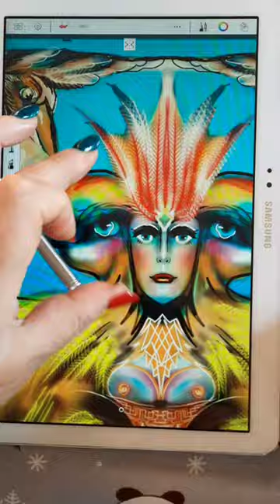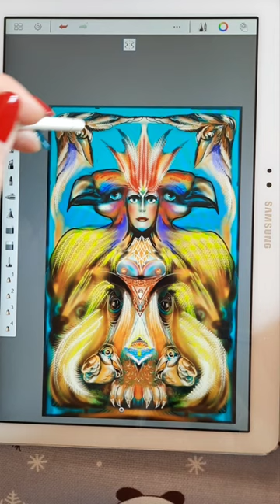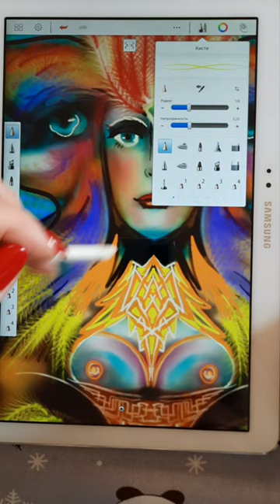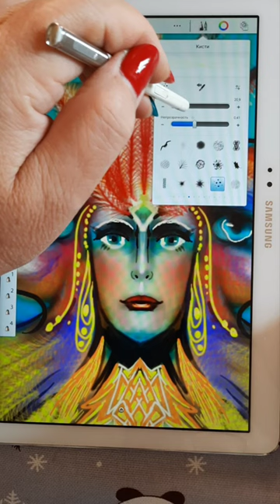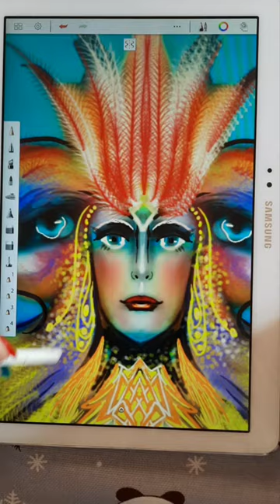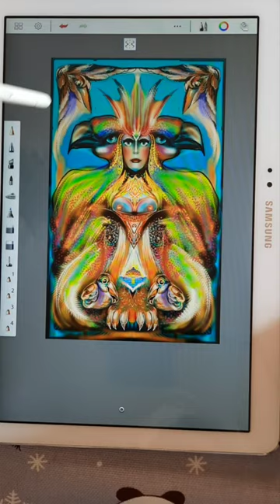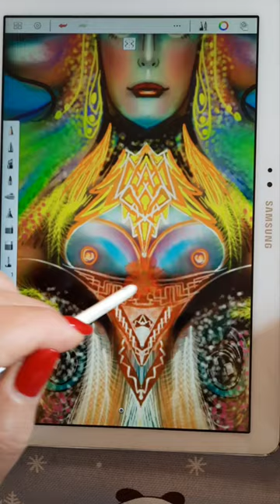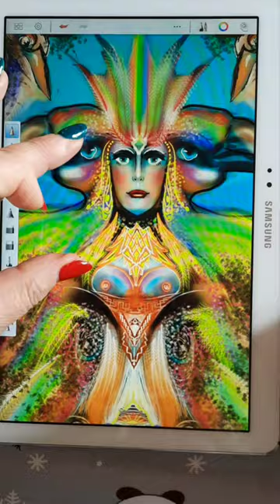императрицатаро,Карта Таро Мудрость птиц "Императрица"3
Моя работа.Императрица карта Таро.
"Мудрость птиц"